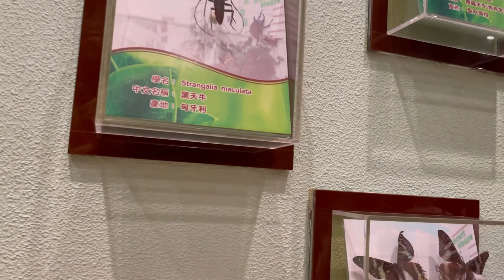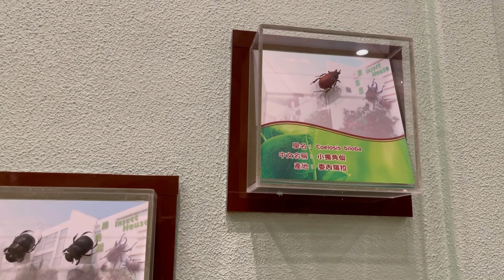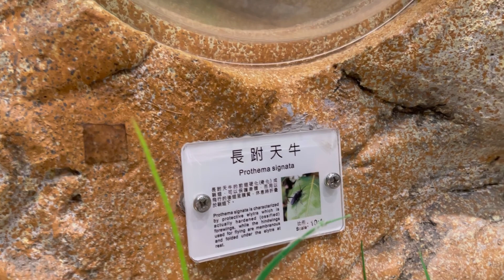Park and Insect house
Tai po Waterfront park
Tai Po New Territories